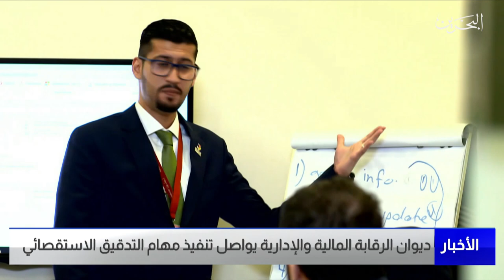البحرين مركز الأخبار: ديوان الرقابة المالية والإدارية يواصل تنفيذ مهام التدقيق الاستقصائي 04-07-2022